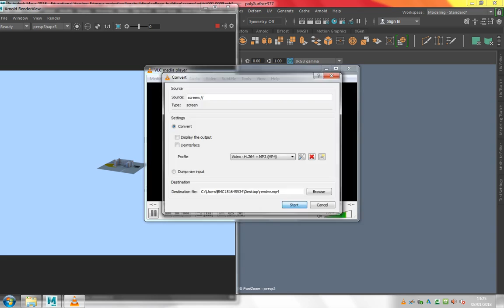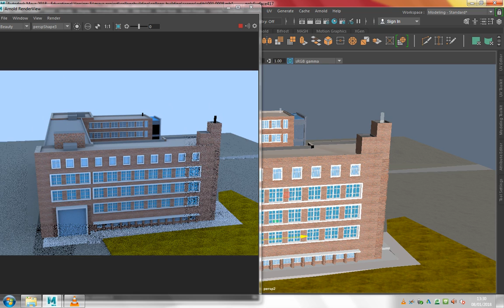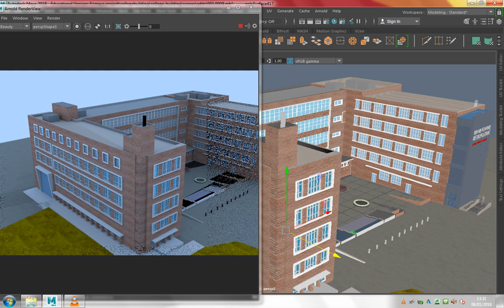Birmingham metropolitan college building 3D modelling